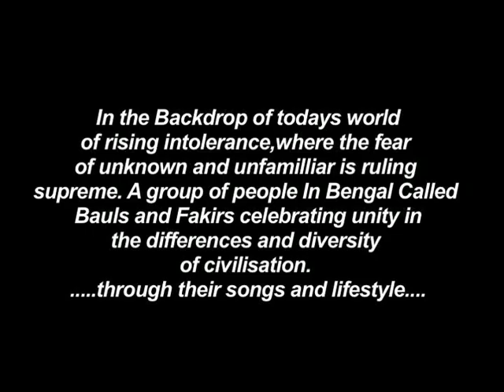Are You Listening? (Promo)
In the backdrop of today's world of intolerance, where the fear of unknown and unfamiliar is ruling supreme, a group of people in West Bengal called Baul and Fakir, who are the outcome of the Bhakti and the Marfati Sufi movements, are celebrating the differences and diversity of civilisation through their songs and lifestyle. 'Are you listening?' goes up close to the poets who sing of love and tolerance and finds that they live by the principles that they preach. The wandering minstrels of Bengal are the on a mission to spread the message of peace and love in a world marked by intolerance and difference.